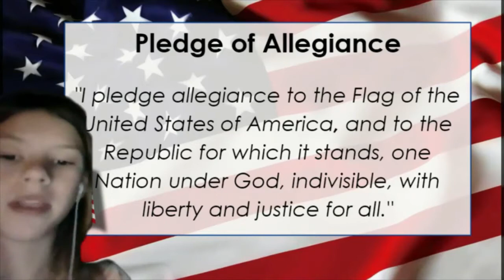ASU Prep Digital Broadcast Club | Episode 22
The Sun Devil News Department presents the Broadcast Club's 22nd episode!

Broadcasting is a great opportunity for fifth graders to dive into the world of reporting. Our news station, The Spark!, is designed and led by our amazing students. This team publishes a weekly newscast under the direction of club sponsors. In addition, this team of students hosts Sparky’s Hang Out monthly. This is a time where broadcasting students lead choice breakout sessions like Minecraft, cooking, and coding with our 3rd - 5th graders. Our students love Sparky's Hangout!